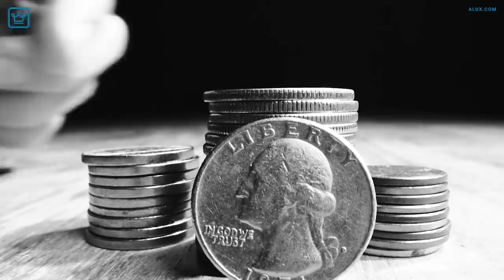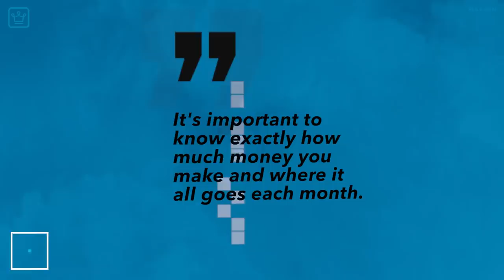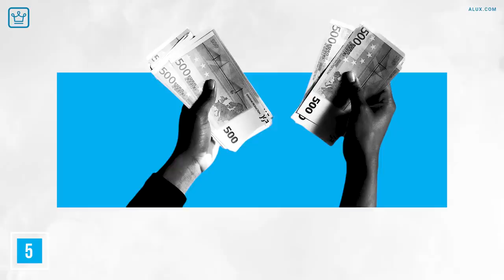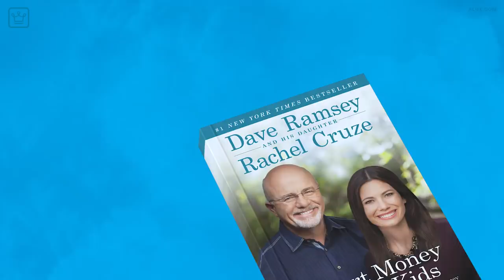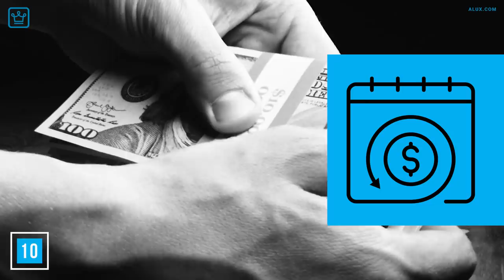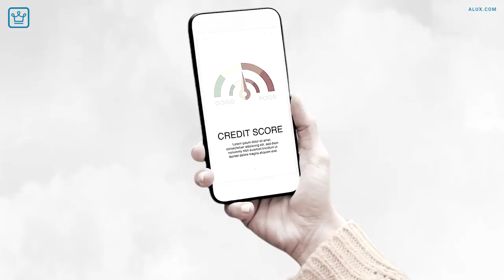15 Signs That You’re Smart With Money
Financial IQ will save your life.

Video Notes: 15 Signs You’re Smart with Money

In this Alux.com video we will be answering the following questions:
What is it called when you are smart with your money?
How can I be intelligent with money?
What's the smartest thing to do with money?
Are people with money smarter?
Who has no money is called?
What do you call a person who doesn't spend money?
Why you should be smart with your money?
Why is it important to be smart with your money?
How can I be good with money?
How can I make money smarter in my 30s?
How can a teenager make money smart?
Can I retire at 55 with 300k?
What banks do rich people use?
Is 1000 dollars a lot of money?
Are billionaires lucky?
Can you be rich without being smart?
Do you need luck to be rich?
Which is no longer in use?
What is a broke?
What do you call someone who is not rich but not poor?
Is cheapskate a bad word?
Is stingy an insult?
Is being a miser a sin?
How do you become rich?
Are rich people happier?
Is income related to intelligence?
Is there a correlation between IQ and wealth?
Is miser a bad word?
What is a person who betrays his country called?

00:00 - Intro
00:33 - You know what you know…and what you don’t
01:10 - If it ain’t broke, you don’t replace it
01:51 - You have a budget
02:28 - You have the end in mind
02:58 - You buy luxury with money you have
03:44 - You leverage credit wisely
04:07 - You don’t pay unnecessary bank fees
04:44 - You shop for necessities with a plan
05:39 - You have insurance
06:12 - You have an emergency saving fund
06:55 - You protect your salary
07:30 - You know your credit score and are keeping it in check
08:05 - You don’t double dip with debits
08:40 - You don’t pay more taxes than you need to
09:17 - Shop around to get a good deal
09:42 - Question